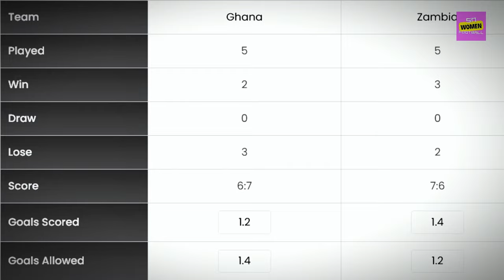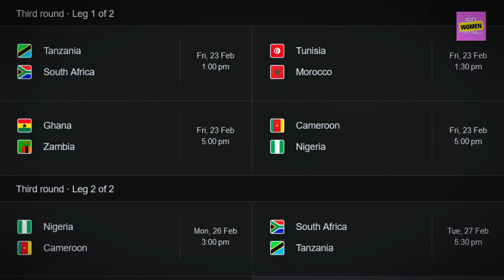Paris2024 Qualifiers Preview: Black Queens vs Copper Queens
"Get ready for the ultimate showdown as the 🇬🇭Ghana Black Queens prepare to face off against Zambia Copper Queens🇿🇲 yh  in a nail-biting clash to secure their spot in the next round of the 2024 Olympics Qualifiers! Join us for an in-depth preview of this critical match, where we analyze team strategies, key players to watch, and predictions for the game's outcome. Don't miss out on this thrilling preview as we delve into the excitement and anticipation surrounding this high-stakes encounter. Tune in and stay ahead of the game